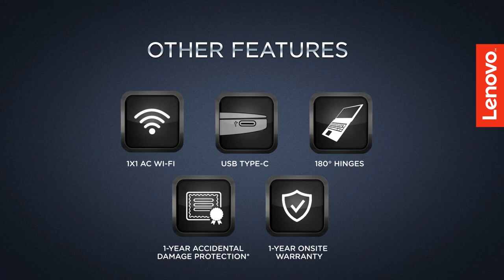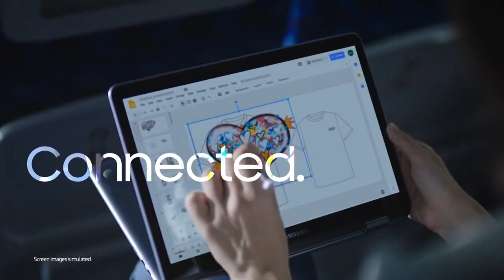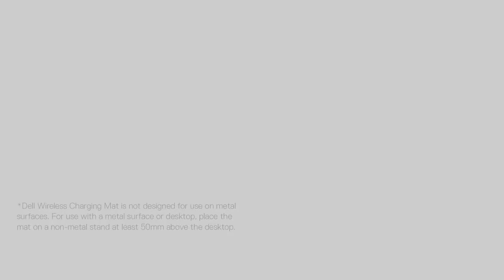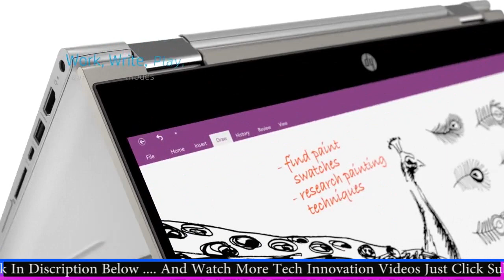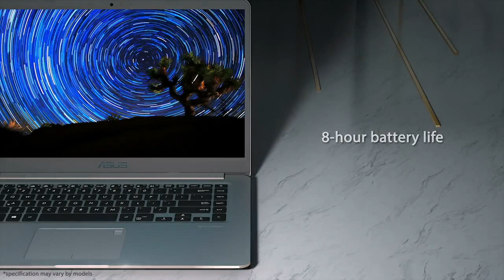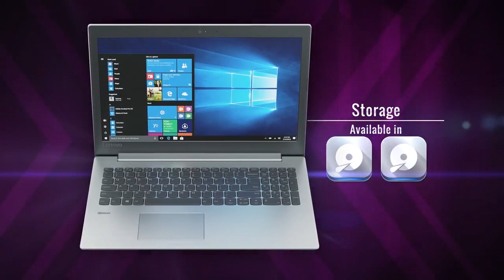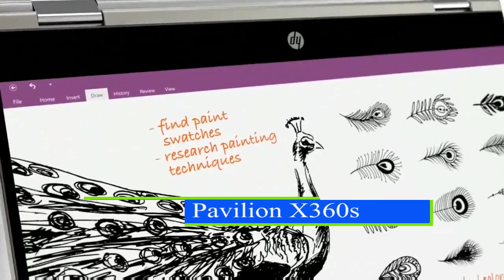Top 10 Laptops Under 50000 in 2019 | 1TB HDD | i7 PRocessor | 16GB RAM | HD Graphics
TOP 10 Best Laptop To Buy In 2019. All laptop is good  quality ,AI Feature Camera ,  4/6/8/10/16 GB RAM,64/126/256/512/1TB GB Storage,unique design,  better performance and good battery backup. As in this year,it is a very good time to buy a new laptop.
 TOP 10 Best laptop 2018 !